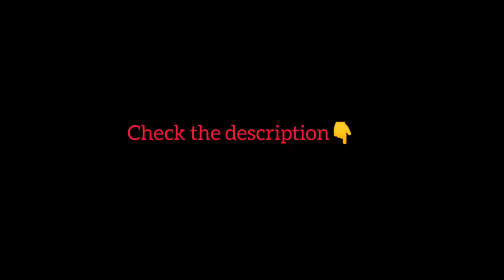Flirting prank with angel 👰‍♀️❤Vlogs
vlogs
Vloger of lucknow
Prank in lucknow
 Prank in india
 prank in public place
 funny video
 funny meme
 funny prankstar
 funny guys
 prankstar of luckow prank video
 prank video maker
Vlog by t a 1619
 T A 1619
 Prank1619
prank by t a 1619
 indian prank